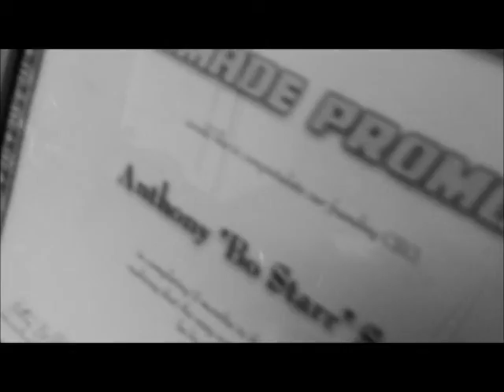BassaStarr - In A Nutshell (VIDEO)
Bo Starr's solo track from the album BassaStarr Speelberg & Koobrick:The Springfield Chronicles. 2014 Produced by Bassadon. Directed by Bo Starr.